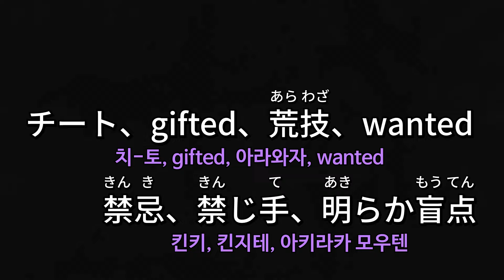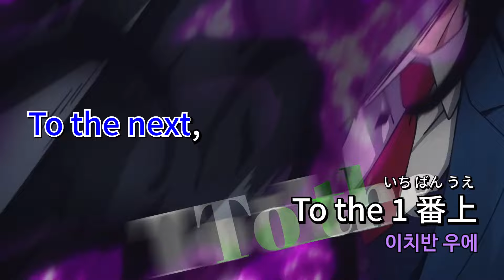Creepy Nuts - Bling-Bang-Bang-Born [Kara-U] 노래방 カラオケ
Creepy Nuts - Bling-Bang-Bang-Born